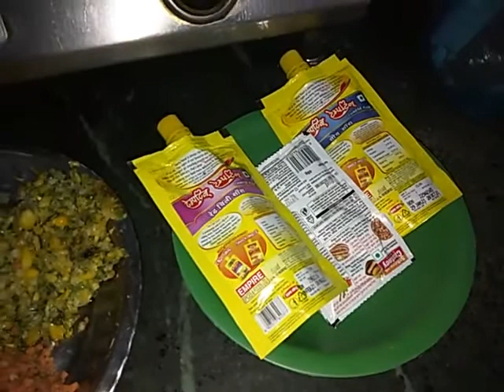मोमोज रेसिपी | Veg Momos Recipe | Momos Ki Recipe | Momos Banane Ki Recipe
Momos are a popular street food in northern parts of India. These are also known as Dim Sum and are basically dumplings made from flour with a savory stuffing. Learn to make these popular Tibetan recipe of easy vegetable momos from scratch with two folding techniques. The recipe is vegan.

What are Momos? As I have mentioned above, momos are dumplings made with flour and a savory stuffing. This stuffing can be made with veggies, sea-food, chicken or paneer (cottage cheese) .
Method of cooking: Momos can be steamed, baked or deep-fried. We prefer steamed momos over the fried ones. This recipe is for making steamed momos.
Savory stuffing: This momo recipe has a stuffing of mix veggies. The veggies I prefer to add are a mix of cabbage, carrots, french beans, capsicum and onions.
Sometimes I also add white button mushrooms for a meaty texture and they also give a nice umami flavor.
Dough: The dough for the dumplings is made with all-purpose flour. But you can even make the dough with whole wheat flour.
Taste: In this recipe, the savory veggie filling has a balanced taste and is lightly spiced, so that it accompanies any spicy and hot sauce very well.
Time intensive: Making momos or dim sum takes quite a good amount of time. So when you have enough time to spare, then make them. If you have a helping hand, then the time will reduce. But if you do everything on your own, it takes about 1.5 to 2 hrs, depending on your working speed and the gadgets you have in your kitchen.
Shaping: The shaping of the momos come through practice and I do shape them decently. In the step-by-step photo guide below, I have shared two ways of shaping momos. Choose the shaping method that is easy for you.
A Video made for you: You can also check the video showing the entire process of making veg momos from scratch. See the video in the recipe card, if you cannot understand the shaping part from the step by step photos below.

शिमला मिर्च - 1
बन्द गोभी -  एक कप ( कद्दूकस किया हुआ )
गाजर -  आधा कप कद्दूकस की हुई
टोफू या पनीर - आधा कप क्रम्बल किया हुआ
तिल का तेल - 2 टेबल स्पून
काली मिर्च - एक चौथाई चम्मच से कम
लाल मिर्च - 1/4 चम्मच से आधा (यदि आप चाहें)
हरी मिर्च - 1 बारीक काटा लीजिये
अदरक - 1 इंच टुकड़ा जो कद्दूकस कर लिया है.
सिरका 1 टेबल स्पून
सोया सास - 1 टेबल स्पून
हरा धनियाँ -  2 टेबल स्पून ( बारीक कटा हुआ )
नमक - स्वादानुसार (1/4 छोटी चम्मच से थोड़ा अधिक)